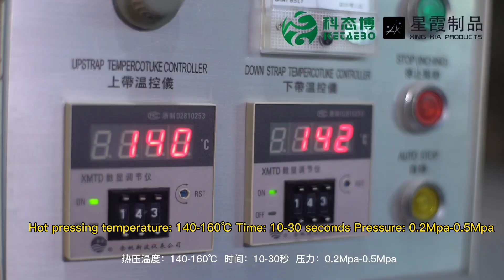TPU elastic hot melt adhesive film with backing paper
TPU elastic hot-melt adhesive film with backing paper is a double-layer structure, one layer of hot-melt adhesive film and one layer of release paper. When in use, first stick it on one side of the fabric at a temperature of 100°C, then tear off the release paper on the back, and then bond it to the other side of the fabric by hot pressing. Hot pressing temperature: 130-160°C, time 10-30 seconds, pressure 0.2-0.5Mpa.